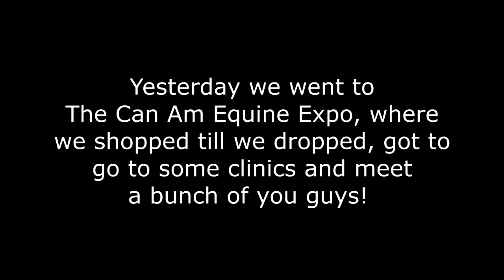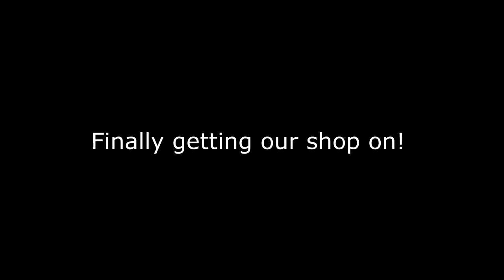FINDING HER DREAM HELMET AND MEETING OUR BIGGEST FAN! Day 096b (04/06/19)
FINDING HER DREAM HELMET AND MEETING OUR BIGGEST FAN!

DaybyDayVlogs
110 North Front Street - A3,
Suite #213
Belleville, Ontario, K8P 0A6
Canada